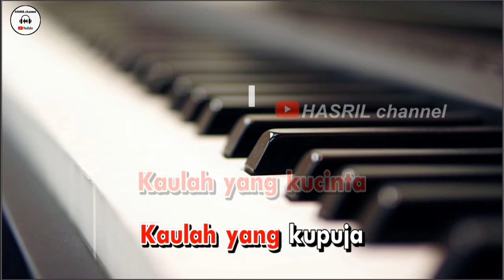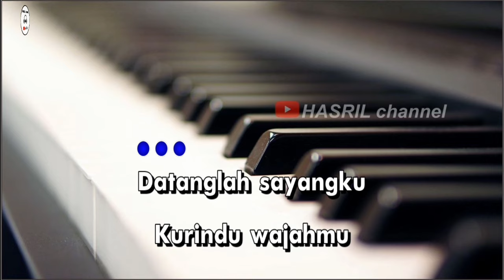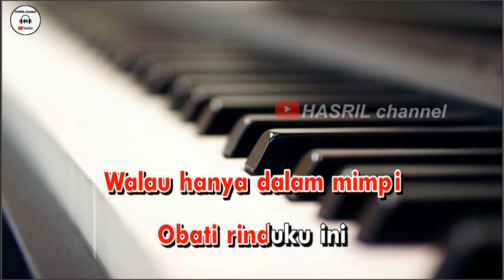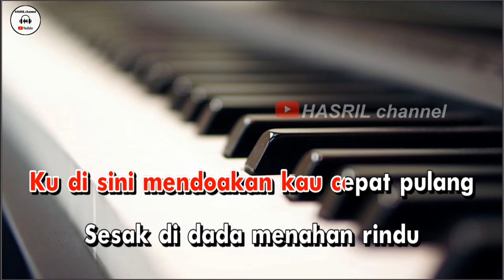Karaoke Dangsut Obati rinduku (Nada cewek) - Versi Koplo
Lagu Karaoke Dangsut Obati rinduku (Nada cewek) - Versi Koplo kualitas audio HD!